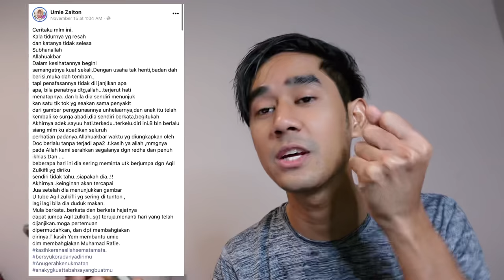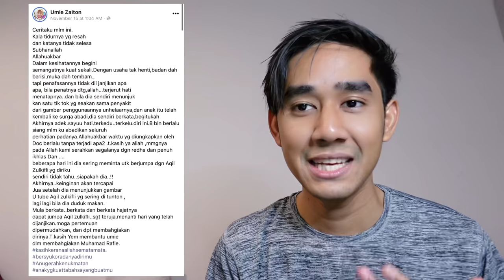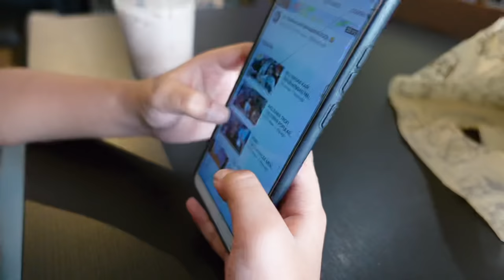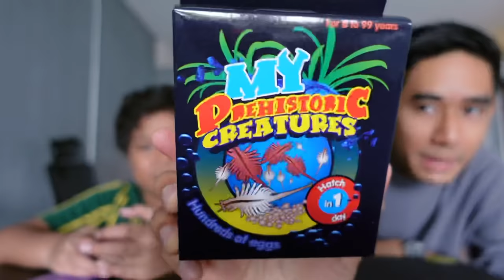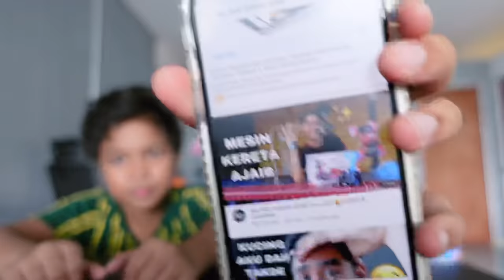SURPRISE PEMINAT, PESAKIT BRONCHITIS (KEROSAKAN PARU-PARU KRITIKAL) 🥲 DOA UNTUK MUHD RAFIE 😊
Assalamualaikum semua. Kalau baca ni, tolong doakan adik Mohd Rafie dipermudahkan segala urusan, dipanjangkan umur, sihat selalu & tabah dalam menempuh ujian dari Allah. Terima kasih.